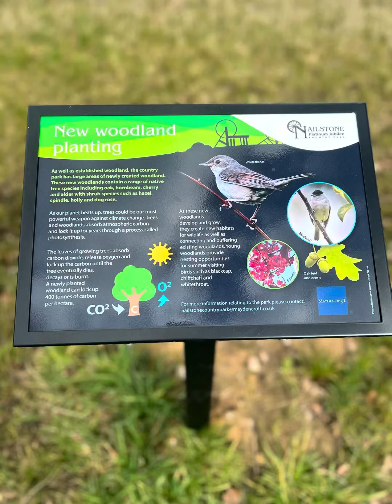March 15, 2024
One man and his dog!! Jack Russell time!!